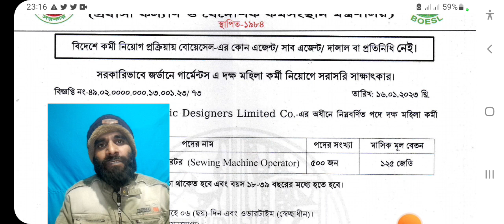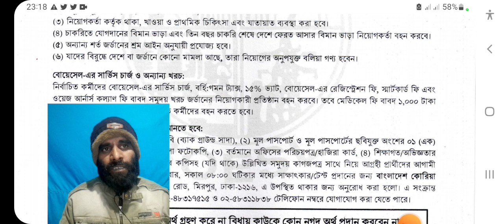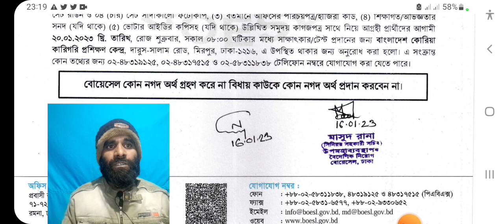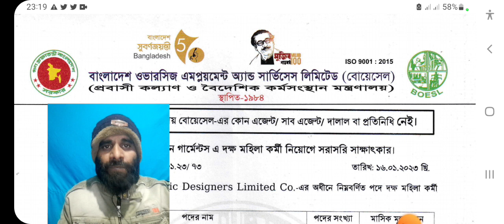মাত্র ১২শত টাকা খরচে jordan কাজের ভিসা || জর্ডান গার্মেন্টস ভিসা ২০২3 || New Job News